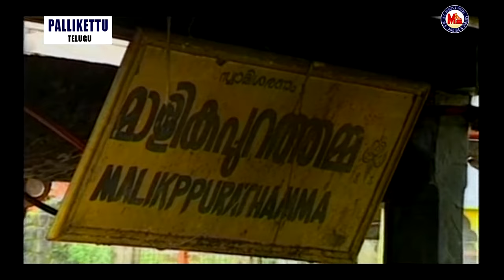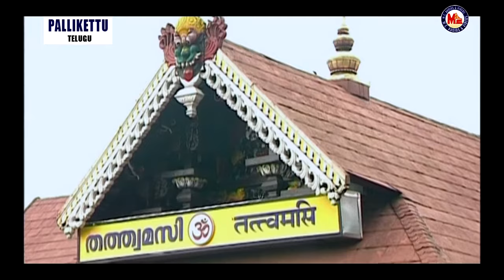BHAGAVAN SARANAM | PALLIKKETTU | Hindu Devotional Song Telugu | Ayyappa Video Songs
BHAGAVAN SARANAM
Album: PALLIKKETTU
AYYAPPA DEVOTIONAL SONGS
Directed by SASI KUMAR NAMBIAR
Produced by M.C.SAJITHAN
Sung by VEERAMANI KANNAN
Featuring VEERAMANI KANNAN
Lyrics by GOTURI
Edited by V T ANIL GANESH

The worship of Sastha forms part of the very ancient history of south India.[8] At Sabarimala, the deity is worshiped as Ayyappan and as Dharmasasta. The shrine of Sabarimala is an ancient temple. The prince of Pandalam dynasty, an avatar of Ayyappan, meditated at Sabarimala temple and became one with the divine. The place where the prince meditated is the Manimandapam.

There are many Sastha temples in South India and across the globe.[9] As per the temple history, the Sastha temple at Sabarimala is one of the five Sastha temples founded by Lord Parasurama. The other Sastha temples in this group of five includes the Ayyappan Temples:[10] at Kulathupuzha, where the Sastha appears as a Balaka or child; at Aryankavu where the Lord appears as a Brahmachari or young man; at Achankovil Shastha Temple, where the lord leads the Grihastha Ashrama life here and depicted along with his two wives – Purna and Pushkala;[11] at Sabarimala, where the lord is depicted in the Vanaprastha or form of renunciation; at Poonambala Medu the Lord appears as a yogi and where the "makaravilaku' is lit.[12]

There also exists a theory based on account from the writings of the Chinese traveller Huan Tsang, who visited India in the 6th century. In his writing, he mentions about a temple of Avalokiteśvara, a Bodhisattva, located near Mount Potalaka. But scholars say Avalokiteśvara is an epiphany of Hari-Hara (Vishnu and Siva)[13] Based on this, there is a theory that the Sabarimala was originally temple of Avalokiteśvara. As per the Buddhist origin theory, in the sanskrit thesaurus Amarakosha, the word Sastha or Dharmasasta is one of the eighteen synonyms of Gautama Buddha. The Mudra shown by the idol of Ayyappa and the yogic position also may have a connection to Vitarka mudra and Lotus position in which Buddha is depicted generously. The chants of “Sharanam”recited by the worshippers to Sabarimala were synonymous to the Saranathrayam of Buddhist disciples and not used in any other Hindu temples. But these are just assumptions and there are no other historical or archeological or geographical evidences to support this theory.

After the installation of the temple, it was mostly unreachable for about three centuries. In the 12th century, a Tamil king called Rajasekhara Pandiyan,(a prince of Pandalam Dynasty) called Manikandan, rediscovered the original path to reach Sabarimala. He had many followers with him, including the descendants of the Vavar (a Muslim warrior whom Manikandan defeated) family. This Prince is considered an Avatar of Ayyappa, and is believed to have led a pack of Tigers to his Palace with Vavar and then later disappeared to the Sabarimala temple. The temple was then renovated.

In 1821 AD, the kingdom of Pandalam was added to Travancore. 48 major temples including the Sabarimala temple were also added to Travancore. The idol was erected in 1910[citation needed].

In 1950, the temple was suspected to be set on fire by radical Christian extremists which destroyed the entire temple and had to be reconstructed.[14]